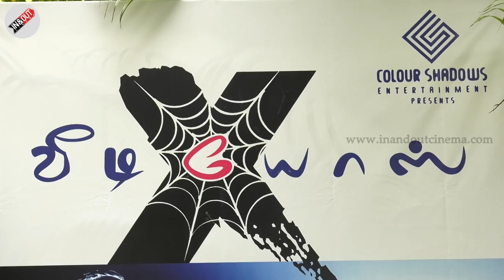"X Videos" An Upcoming Tamil Movie | "X Videos" Movie Cast And Crew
X VIDEOS
An Upcoming Tamil Move
Movie Cast And Crew Talks About Their Movie Experience